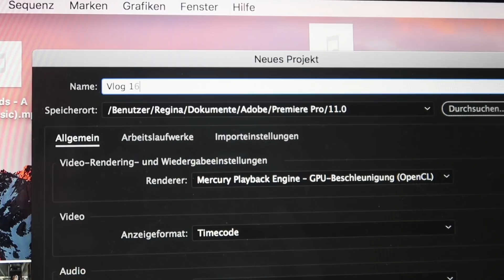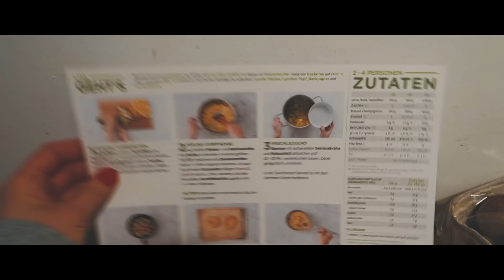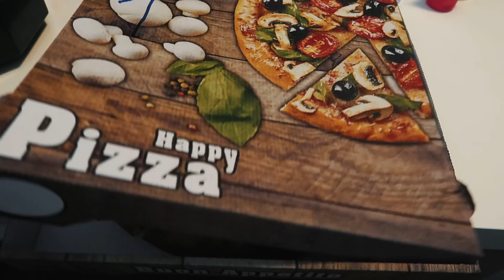EIN TYPISCHER SONNTAG IN MEINEM LEBEN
Ein typischer Sonntag in meinem Leben! Den zeige ich euch in diesem Vlog, viel Spaß! :)